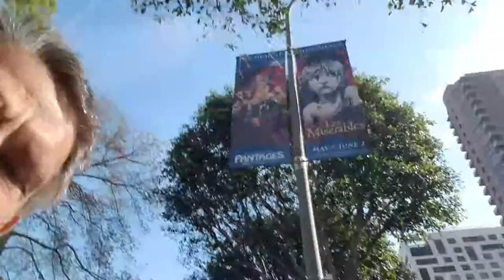Daruma: Vitamin D Party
Daruma Vitamin D Party: April 14, 2019, by Paul Kempe for Nomads Coat, best 100% Cotton suits on the planet. For the Universal Man, and Daruma. Let the sun shine in, get your neurogenesis  now